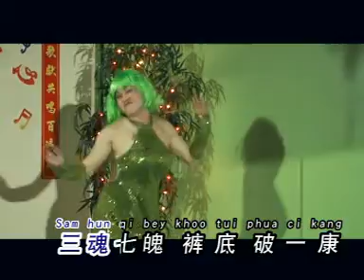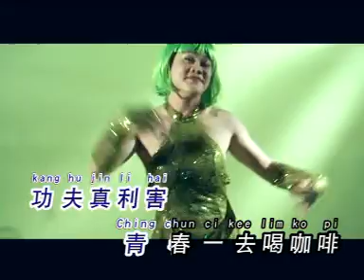陈圆杨 尖沙咀妈咪 （福建）